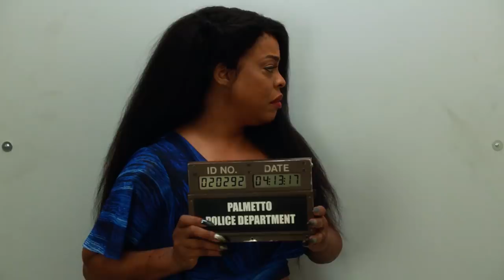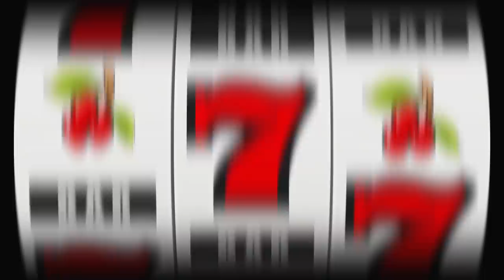Claws: Get Caught Up With Virginia [RECAP] | TNT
Need a refresher? Get caught up on Claws with Virginia and tune in for new episodes starting June 9.
Watch Claws OnDemand and on the TNT App!

About Claws:
Claws is a midnight-dark, wickedly funny meditation on female badness set in a South Florida nail salon. It follows the rise of five diverse and treacherous manicurists working at the Nail Artisan of Manatee County salon, where there is a lot more going on than silk wraps and pedicures. Claws is about good women caught in bad places with worse men. It's the story of hardworking women trying to get by in this economy, set against the surreal, bright, gritty landscape of Florida and the luscious, absurd, extreme excesses of the crime world.

About TNT:
TNT is basic cable's #1 network in primetime with young adults and is home to one of cable's most popular slates of original series, including The Alienist, Animal Kingdom, Claws, I Am the Night, the upcoming Snowpiercer, Tell Me Your Secrets, The Angel of Darkness and Raised by Wolves. TNT also presents popular shows such as Arrow, Supernatural, Bones and Castle; primetime specials, such as the Screen Actors Guild Awards®; and championship sports coverage, including the NBA and the NCAA Division I Men's Basketball Championship.

TNT app available for iOS, Android and other platforms and devices.